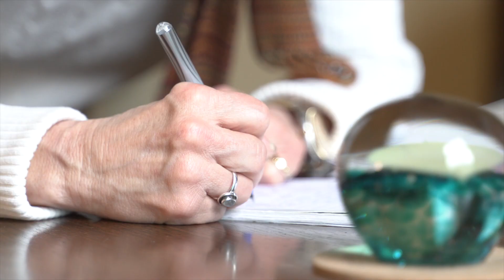What Does a Museum Science Director Do? Ask A Scientist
Curious about museum jobs? This episode is for you! Director of Science and Research Rose-Marie Muzika chats with host Jessica Romano about her work at Carnegie Museum of Natural History and her career in forest ecology.

Ask a Scientist is a video series where we ask our research staff questions about the millions of amazing objects and specimens stored in our museum collection. Submit your own question in the comments below!